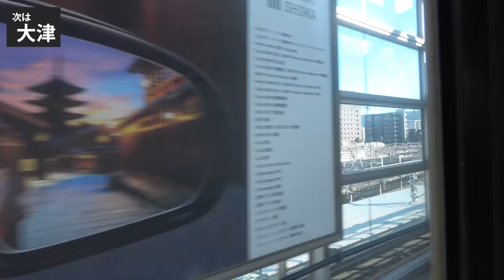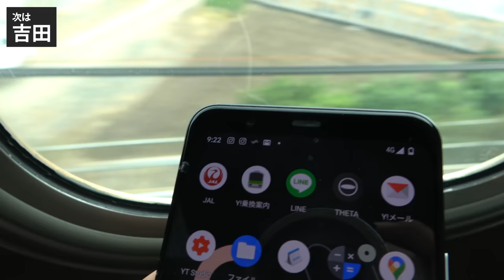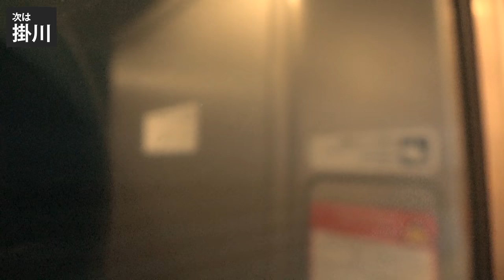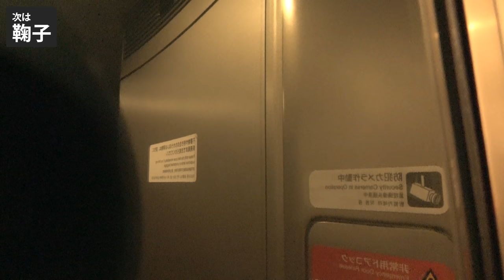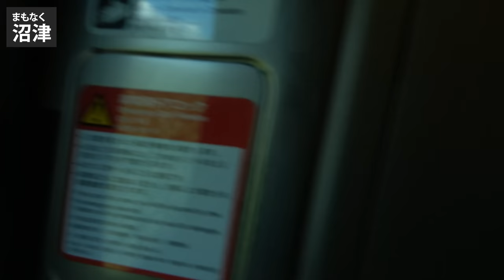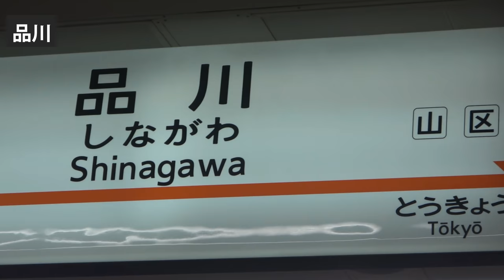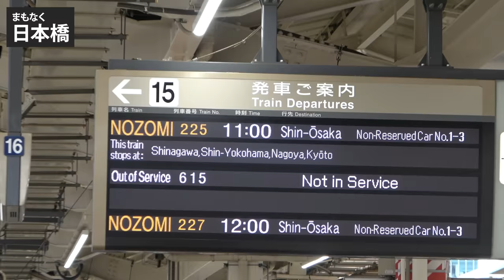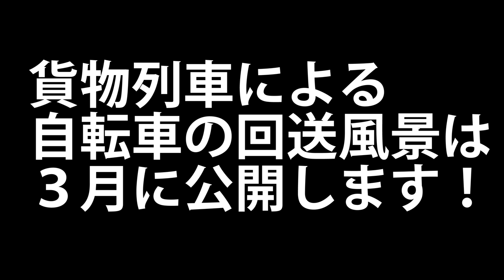(16)【最終回】東海道五十三次の旅 自転車で行く 東京→大阪《新大阪駅→東京駅》東海道の旅第１２日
２０２０年１０月１２日
東海道の旅　第１２日　最終回